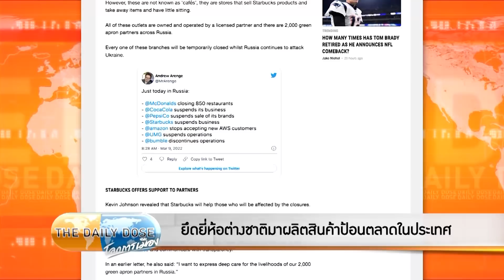The Daily Dose - จะตั้งชื่อ Starbucks ใหม่ว่า Stalin Coffee โหดไปไหม?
รายการ TheDailyDose ประจำวันที่ 15 มีนาคม 2565